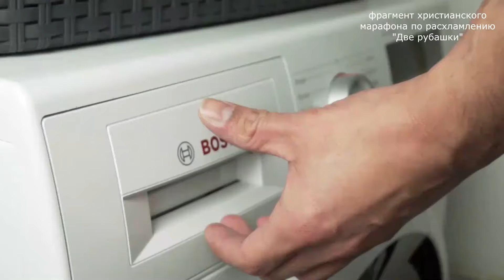МШЕЛОИМСТВО: ПУТЬ В БЕЗДНУ / Илья Тимкин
00:00 заставка
01:29 вы изменитесь через две недели
03:35 святой Иоанн Креститель: поделитесь второй рубашкой
04:57 менталитет советских людей
05:50 не привязывайтесь к земному
06:30 где сокровище ваше - там и сердце ваше
07:54 что будет, если отдать сердце Богу
09:05 рабы вещей
10:04 содержимое нашей головы и сердца
11:00 искать общения с Богом
12:40 вещи лишают нас спокойствия